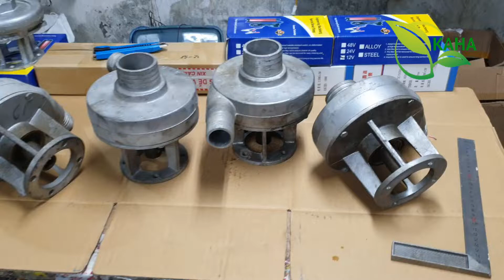Thanh lí 1tr4/4 bộ đầu bơm gắn máy xăng, động cơ điện họng hút 60 ra 42 || KAHA VIETNAM - 0326799536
Thanh lí 1tr4/4 bộ đầu bơm gắn máy xăng, động cơ điện họng hút 60 ra 42. Lẻ 450k/bộ. Ưu tiên bác nào lấy cả 4 bộ. ||  KAHA VIETNAM - 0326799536